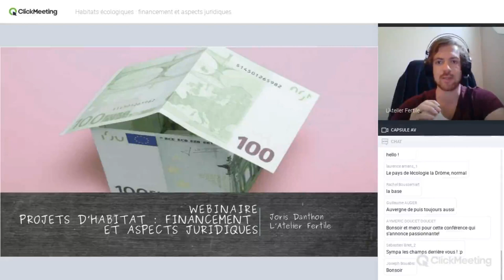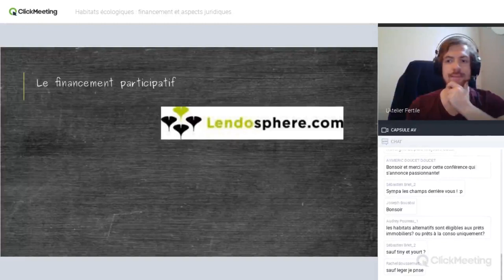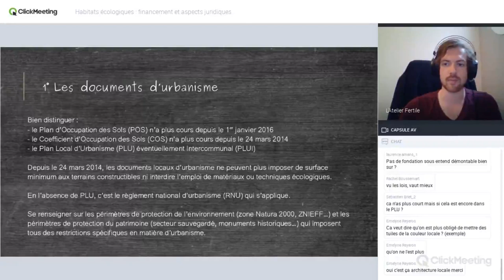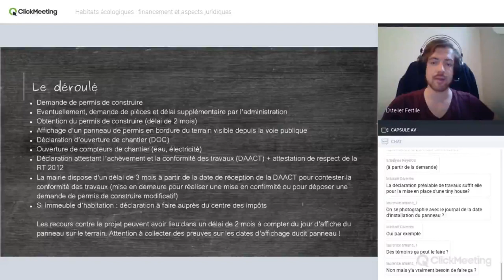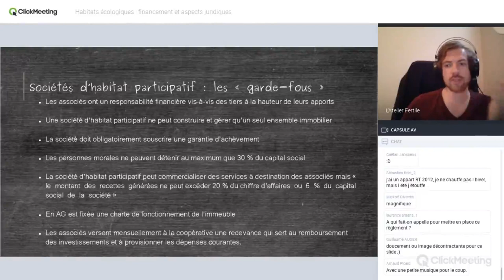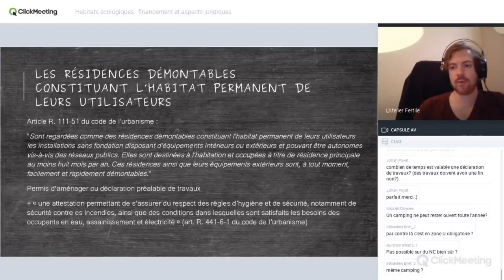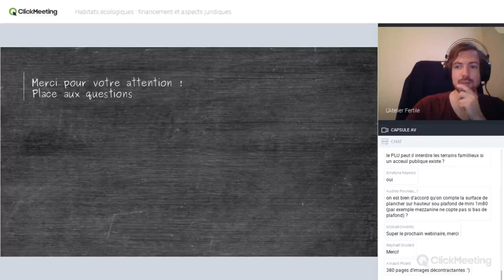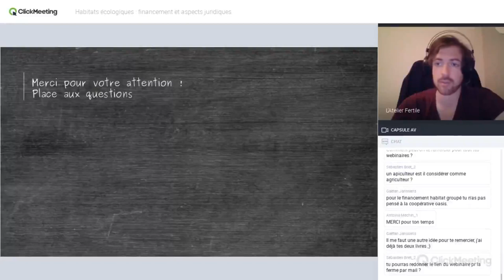🏡 Projets d'habitats : financement et aspects juridiques (webinaire)⚖💸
Enregistrement d'un webinaire mené le 16 avril 2020 par Joris Danthon, formateur-consultant en permaculture au sein de l'Atelier Fertile
Au menu avec marqueurs pour accéder aux différentes parties :

1:29 Auto-présentation
3:37 Le financement des projets d'habitat
23:12 Introduction aux aspects juridiques de l'habitat
25:38 Les documents d'urbanisme
30:26 Les autorisations d'urbanisme
52:09 L'habitat participatif
1:04:10 Les habitats légers
1:22:30 L'autonomie vis-à-vis des réseaux
1:25:30 Réseaux et ressources recommandés
1:29:31 Questions-réponses

Aides et prêts pour l'amélioration et la rénovation énergétique de l'habitat

Lieux d'implantation sans formalité des HLL (article R 111-38 du code de l'urbanisme)
Lieux d'implantation des RML (article R 111-42 du code de l'urbanisme)
Définition des résidences démontables constituant l'habitat permanent de leurs utilisateurs (article R 111-51 du code de l'urbanisme)

Dans les domaine de la permaculture, l'agroécologie et l'écoconstruction, L'Atelier Fertile vous propose :

Précision importante concernant la division d'un ensemble immobilier en lots au sein d'une SCI : il faut qu'il n'y ait pas de lots correspondant à des parties communes, sinon l'instauration d'une copropriété est obligatoire - voir